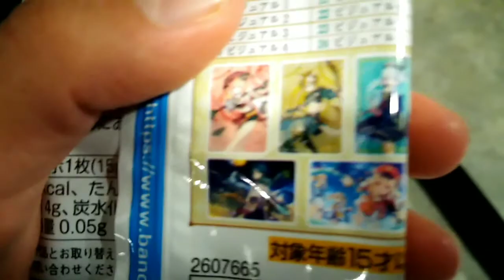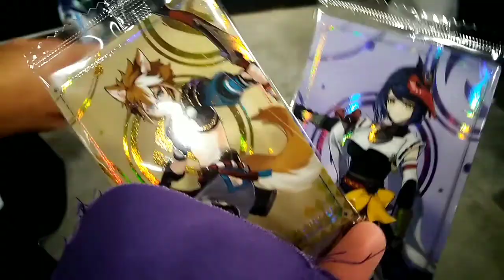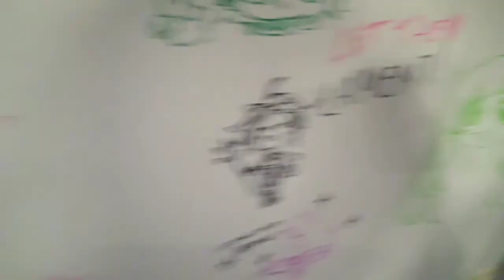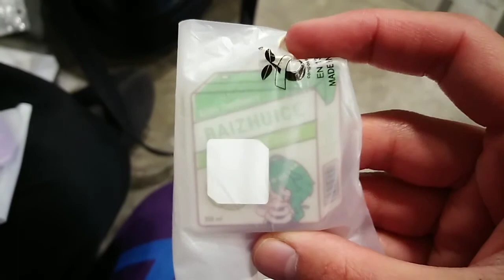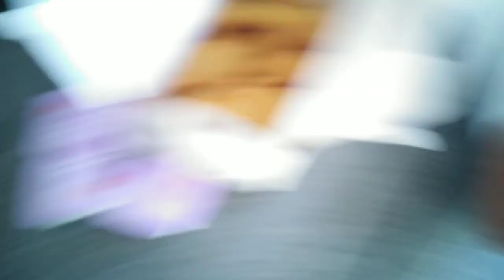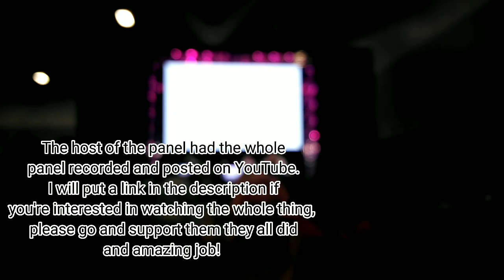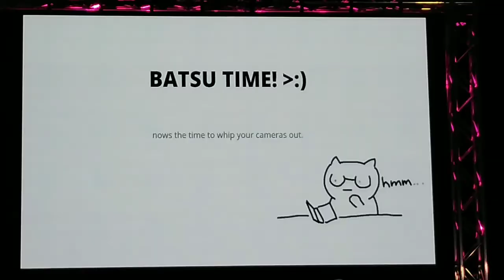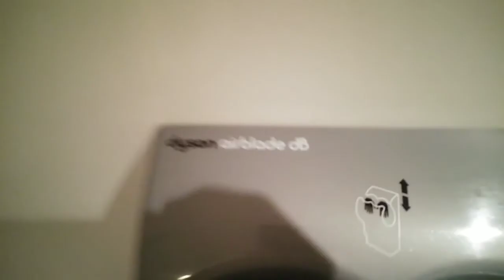WIND BLADE!! - Smashcon SYD 2022 day 1 and 2 Vlog - Kween Kimchi Vlogs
SMASH CON 2022 VLOG - 16&17/Jul/22

I finally got around to posting this, sorry for the delay, right after the con I went back to school, then I had hsc trial exams and then I just kinda forgot about it??? BUT OH WELL IT'S DONE AND POSTED NOW HEHE

I had so much fun this year at smashcon Ty to all my friends who made this year so special!

CREDITS

EVENT: SMASH! Sydney Anime and Manga show

👚MY COSPLAYS👚
DAY 1
Yun Jin, Genshin Impact, self made cosplay
DAY 2
Aether, Genshin Impact, self made cosplay

🎬PROGRAMS USED🎬

- Capcut

🎶MUSIC USED🎶
IN ORDER